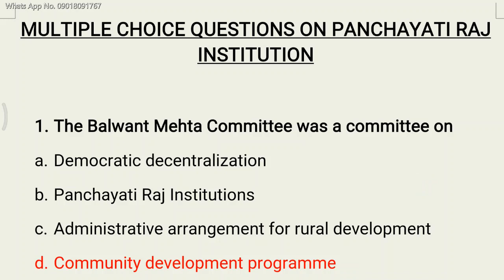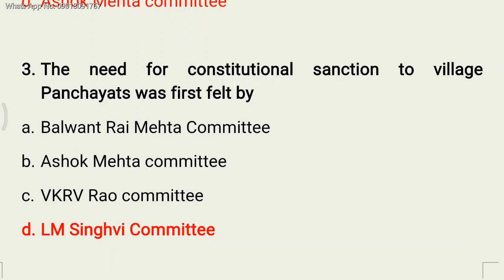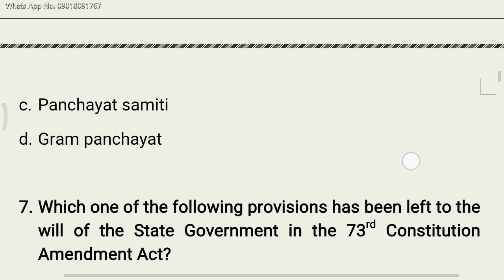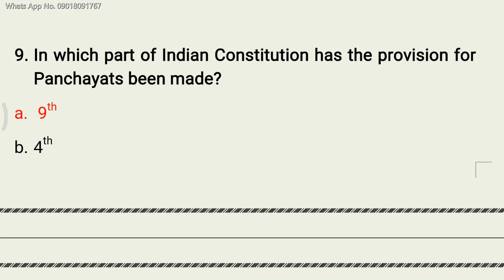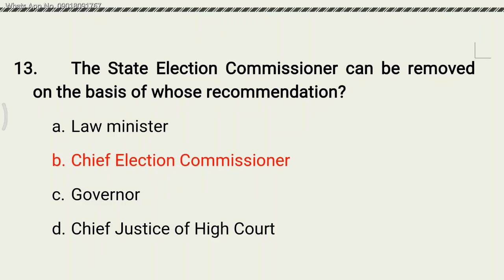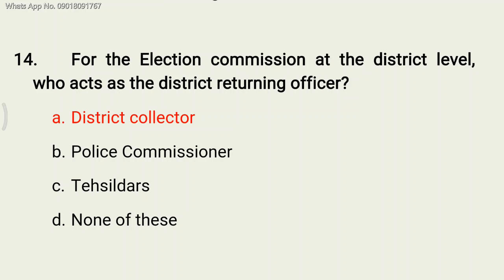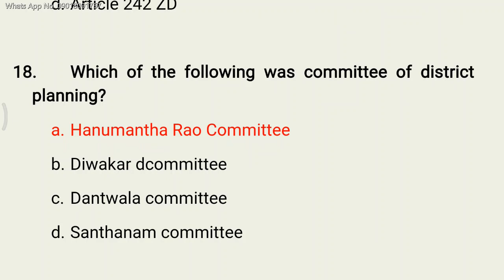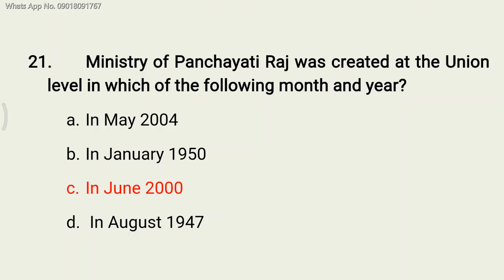#6 Mock Test - 4 JKSSB Accounts Assistant | 73rd Amendment of Constitution of India, 1992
Free Mock Test For JKSSB ACCOUNT ASSISTANT & CLASS 4

🔥No. 1 Academy in UT J&K {including Ladakh} for Providing best Study Material and Coaching 🍁

“Don’t compare yourself with anyone in this world…if you do so, you are insulting yourself”.
…Bill Gates.